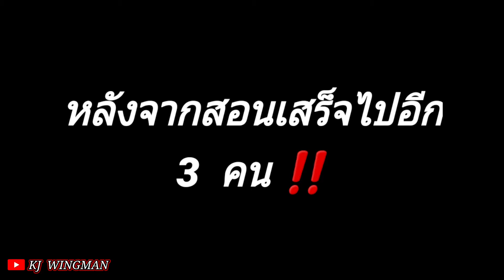สอนลูกเทรนแต่ละที เทรนเนอร์เผาไปกี่แคล. ?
🔥 สอนลูกเทรน 4 คน ตัวเทรนเนอร์เองเผาไปกี่แคล. ?